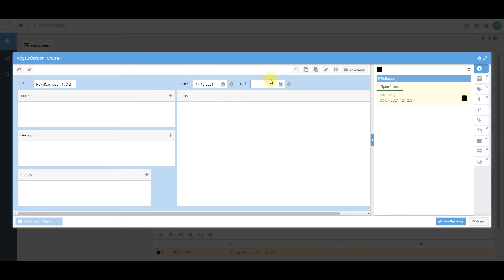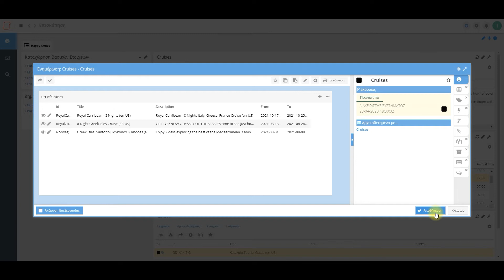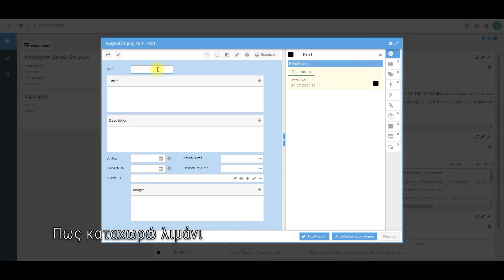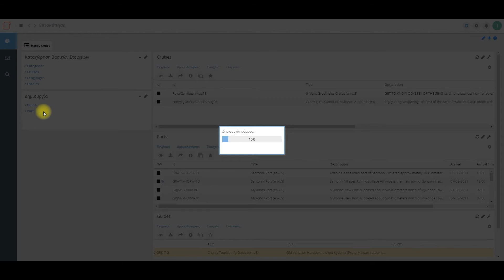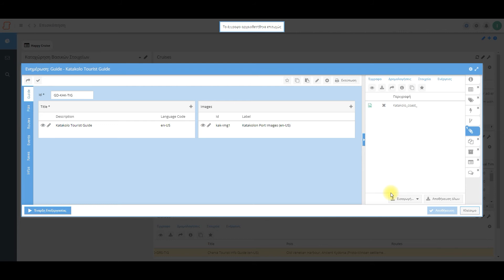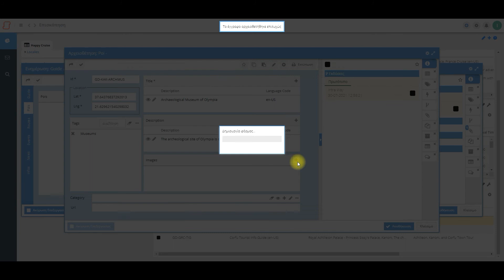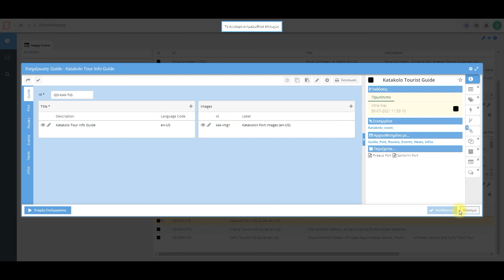Happy Cruise application. How to - οδηγίες χρήσης της εφαρμογής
HAPPY CRUISE APP
Ένα πολύτιμο εργαλείο για την ανάπτυξη της κρουαζιέρας.

Η εφαρμογή ενσωματώνει στοιχεία gamification ή/και εικονικών κόσμων τα οποία θα προτρέπουν το χρήστη να επισκεφθεί αξιοθέατα, να κάνει αγορές σε συνεργαζόμενα καταστήματα, ή να αθληθεί, ανάλογα με την κατεύθυνση που θέλει να δώσει ο κάτοχος του συστήματος ή/και το ίδιο το προφίλ του χρήστη.

Η εφαρμογή εγκαθίσταται δωρεάν σε οποιοδήποτε κινητό τηλέφωνο νέας γενιάς διαθέτουν οι επιβάτες και ενημερώνονται σε σχέση με αυτή είτε μέσω του πρακτορείου που έχουν κάνει τη συγκεκριμένη κράτηση ή εν πλω από το πλήρωμα.